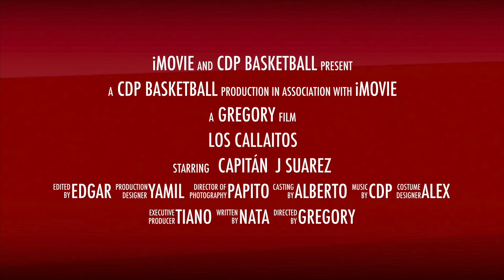LOS CALLAITOS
CDP  Basketball League